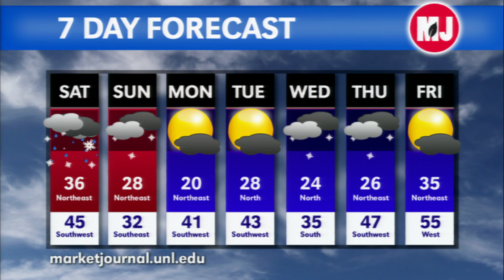January 30, 2015 Weather Forecast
Al Dutcher, Nebraska Extension state climatologist, gives his forecast for the coming week.